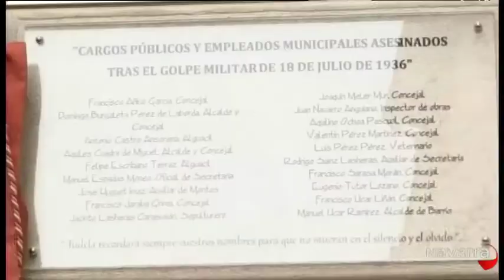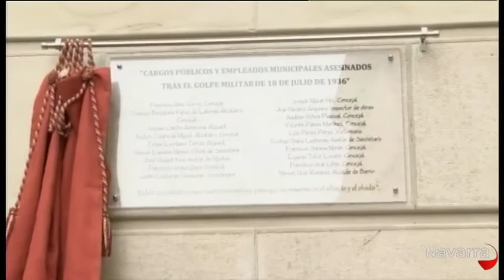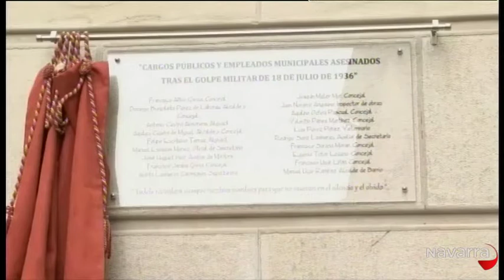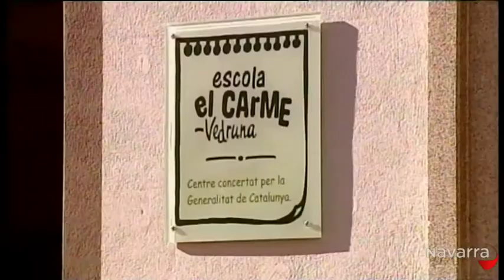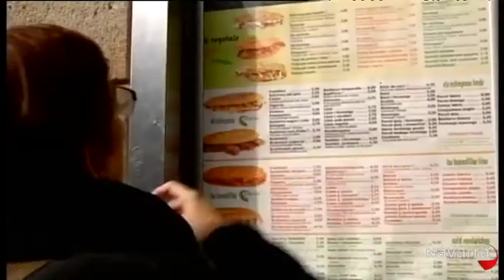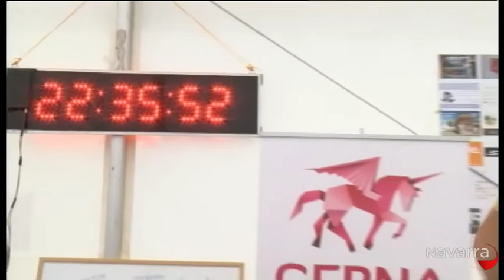Noticias de Navarra 14.30 13 diciembre 2014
Club Txikipanda 12 diciembre 2014